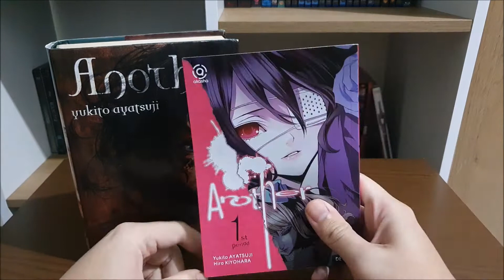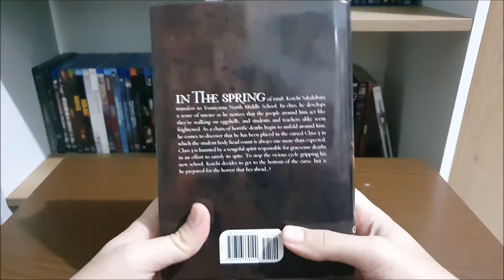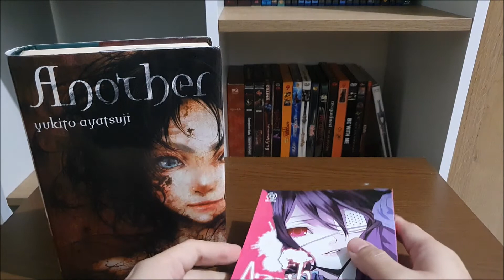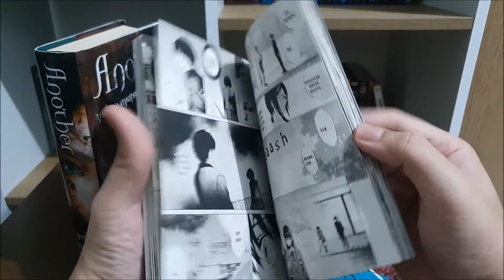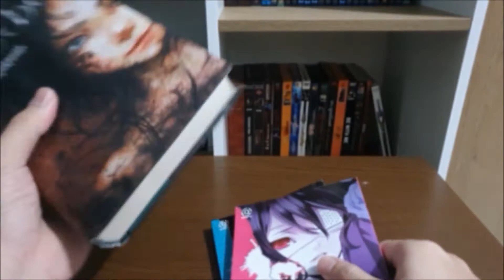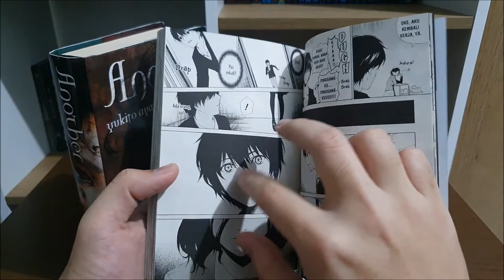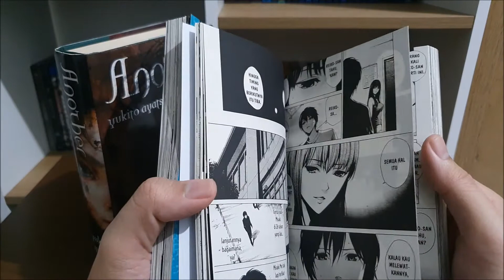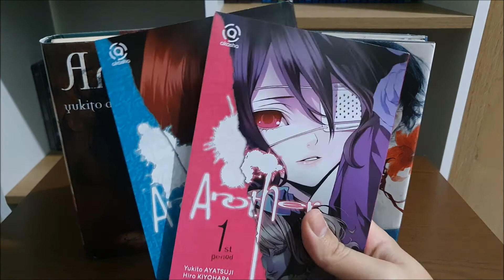Novel Another vs Komik Another, Baca yang Mana Dulu?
Di video buka buku kali ini, gue ngebandingin novel Another dan ngasih tahu apa bedanya dengan versi manga atau komiknya. Menurut gue, mana sih yang enakan dibaca duluan, versi novel atau manga?